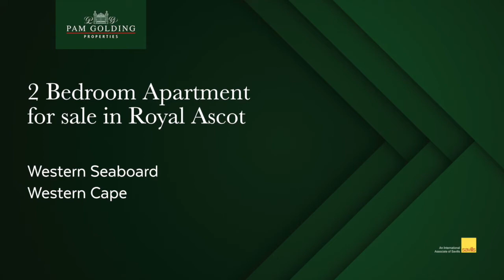2 bedroom apartment for sale in Royal Ascot | Pam Golding Properties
This spacious apartment on the top floor is modern with its finishes, practical in its lay out and welcoming with its scenic views.  Upon entering you are introduced to a modest U-shaped kitchen with dark granite counter tops, light oak melamine cupboards and a breakfast bar that seats 4.   The large open-plan lounge and dining area is designed in such a way that allows for room to live and entertain comfortably. With its quaint balcony you will have access to mesmerizing views of Table Mountain and the Milnerton racecourse and makes allowances for natural light, bursts of sunshine and gentle breezes to flow through-out the lounge.  As you ascend up the staircase to the top floor you are presented with 2 large carpeted bedrooms, an abundance of cupboard space in each with their very own spacious tiled en-suite bathrooms.  This lovely apartment is found in the most sought-after sectional title estate in Royal Ascot. Sandown Crescent is well known for its scenic views of the Table Bay Nature reserve, the Milnerton racecourse and Table Mountain. Offering residents 24-hour security, communal entertainment areas and ample parking space for visitors.

For additional information about this 2 bedroom apartment for sale in Royal Ascot and other property listings or find out more about Royal Ascot Property for sale, or to rent